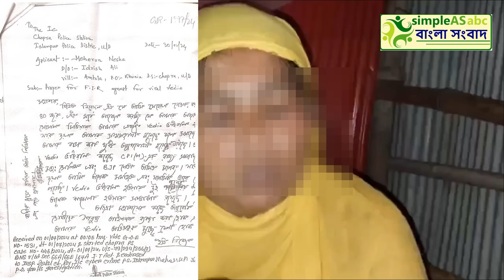খেলা ঘুরিয়ে দিলেন চোপড়ার নির্যাতিতা | দেশের সবথেকে বড়ো খবর ||তাজা খবর||উত্তাল রাজ্য রাজনীতি